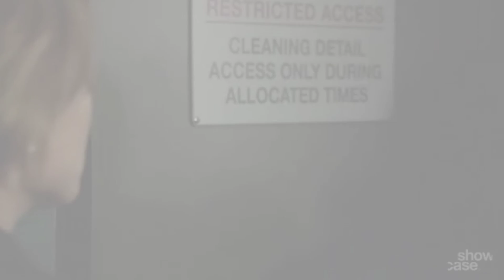FRANKY AND BRIDGET (FRIDGET) - SET FIRE TO THE RAIN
I've tried to portray Bridget's emotional rollercoaster among Franky's chaos... Not a happy-ending video, but as long as they love each other, there is always hope.

For those with region restrictions, this video is also available

Song: Set Fire to the Rain by Adele